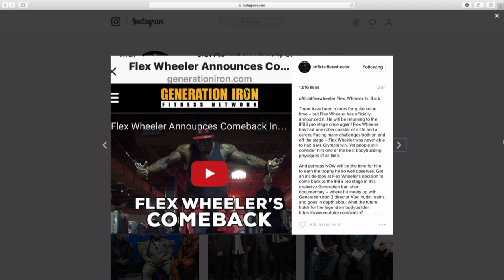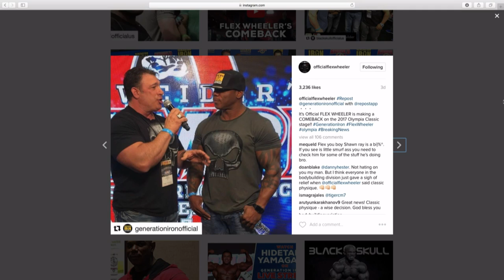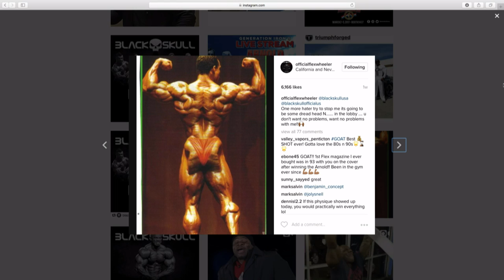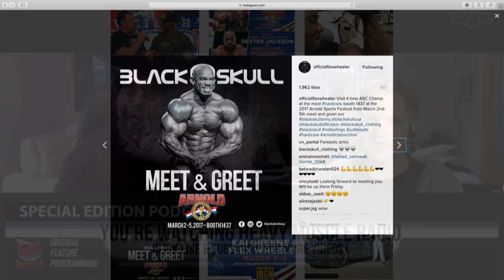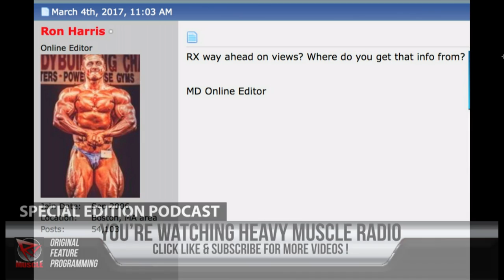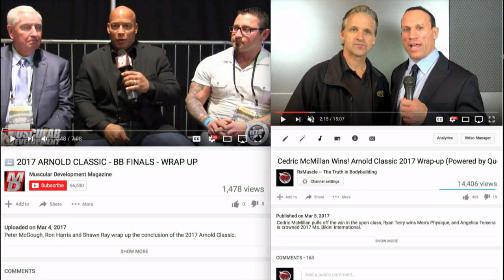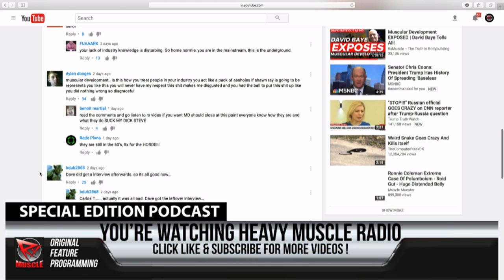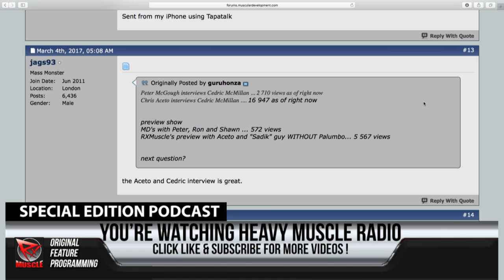Cedric McMillan LIVE on Heavy Muscle Radio x 2017 Arnold Classic Recap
Cedric McMillan, 2017 Arnold Classic champion, drops in on Heavy Muscle Radio - unannounced - to laugh it up with Dave Palumbo, Chris Aceto, and John Romano!

Dave, John, and Chris break down an eventful Arnold Classic weekend, which saw McMillan take home the big title and share a few hilarious moments with Arnold Schwarzenegger, Ahmad Ashkanani taking home the 212 title, and the confrontation with MD - which grabbed a large part of the weekend's headlines!

It's Heavy Muscle Radio, with Dave, Chris, John, and Cedric McMillan - on RXMuscle.com.